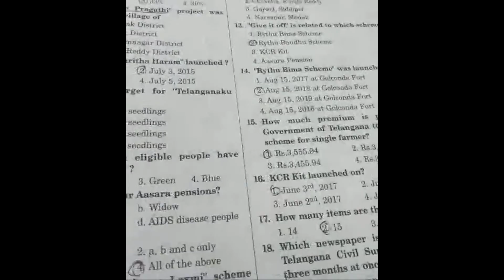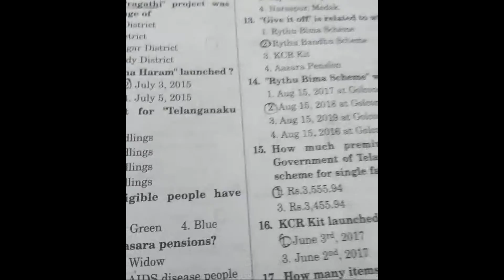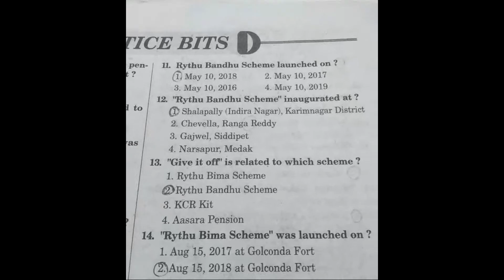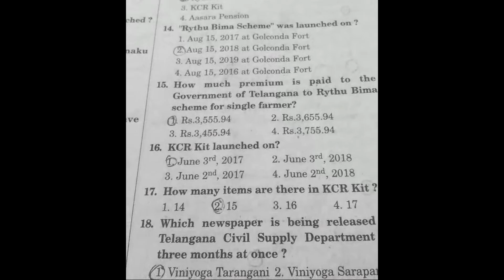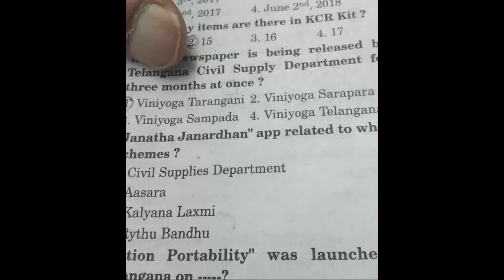Highlight 2:45 - 7:45 from Policies OF TS....